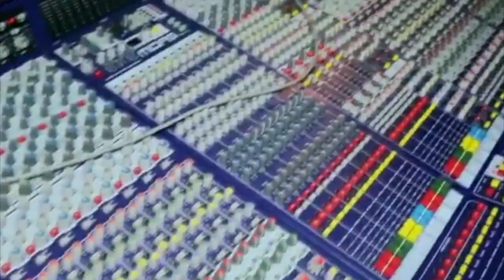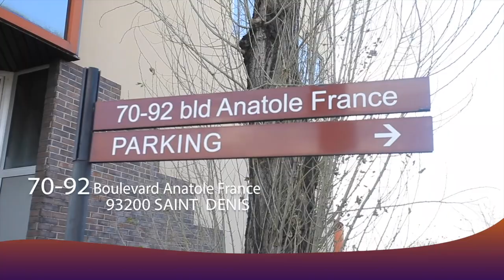ZAIRE Eyindi JAZ KAVULHU Apanzi Ba PASTEUR Ya NDUMBA Na MIBALI Ya POTO Ba LINGI Kaka NZOTO Ya BASI